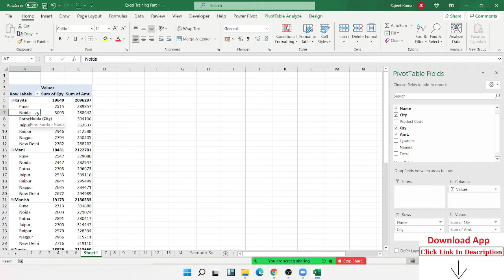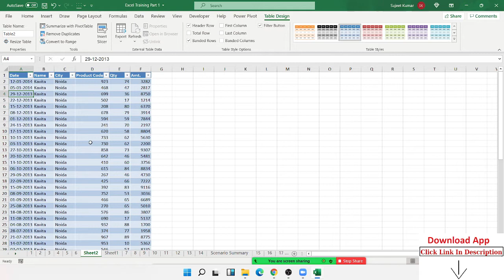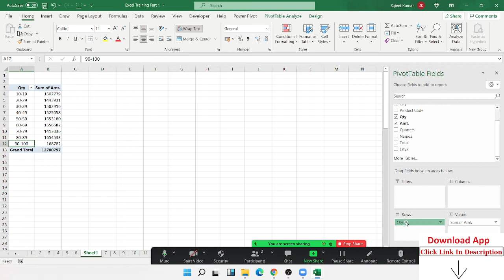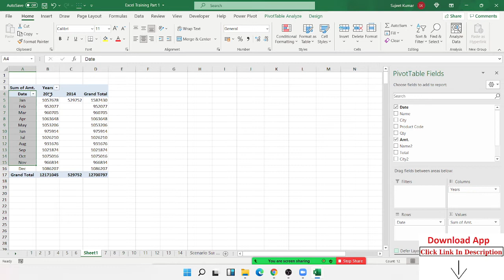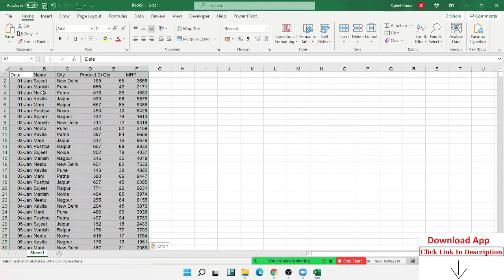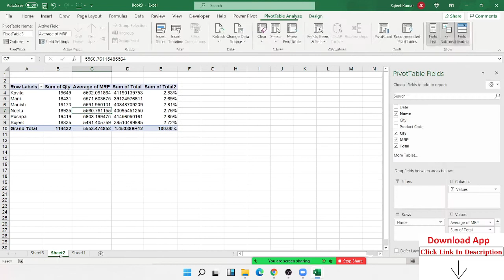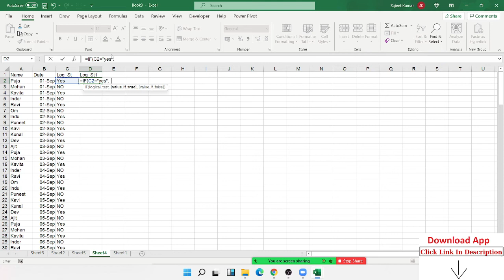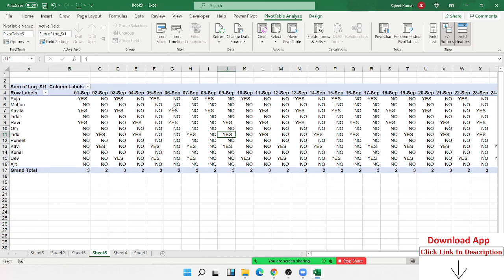Pivot Table for MIS Executive Profile